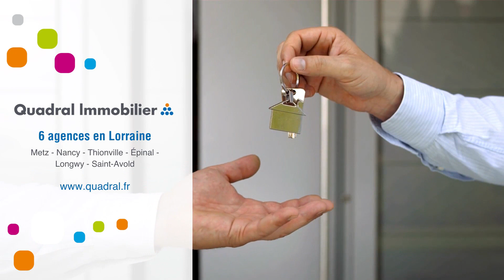Appartement À vendre - 1 Pièce - Freyming Merlebach - 25 469,88 €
Courtier: Quadral Lorraine
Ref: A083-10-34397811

A FREYMING-MERLEBACH Résidence GLASDELL : idéal investisseur !

T2 de 50m² au 3eme étage comprenant une entrée, un séjour donnant sur un grand balcon, une cuisine indépendante, 1 chambre une salle de bain.

Chauffage électrique, double-vitrage PVC blanc.
Travaux uniquement de rafraichissement à prévoir.

Agence QUADRAL IMMOBILIER de SAINT-AVOLD.
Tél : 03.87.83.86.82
: 25 469,88 €Le prix de vente affiché comprend les honoraires à la charge du vendeurNombre de lot : 0Charges annuelles : Syndic en procédure judiciaire : non